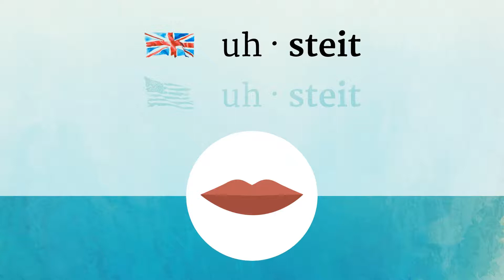ESTATE pronunciation • How to pronounce ESTATE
How to say Estate in British English and American English?